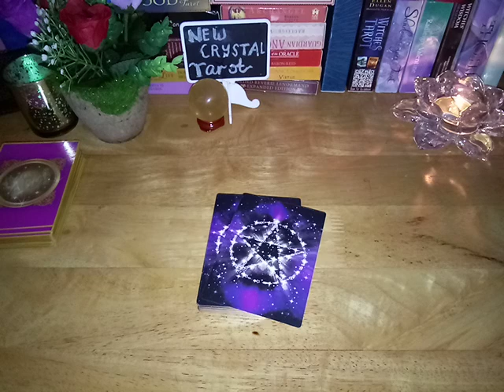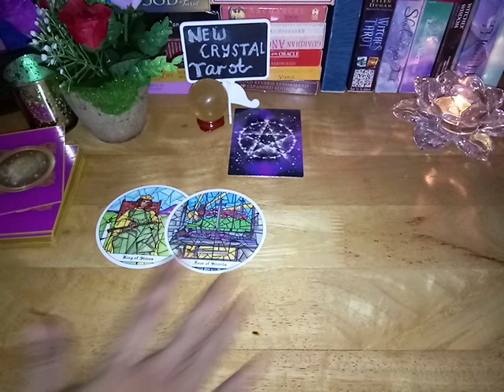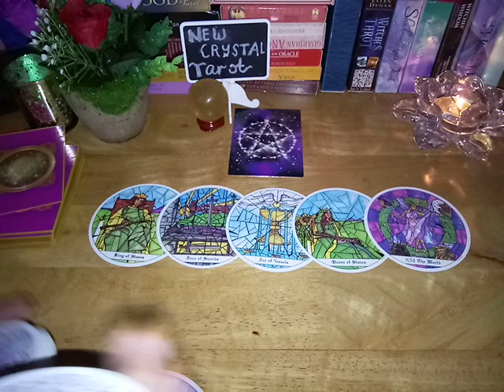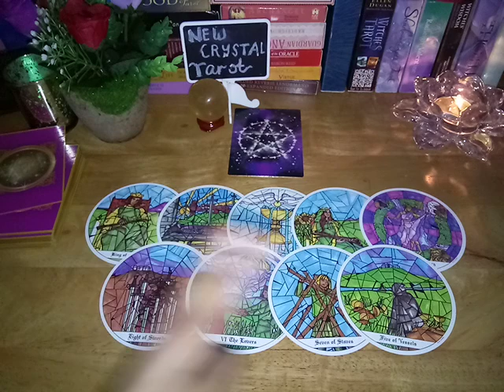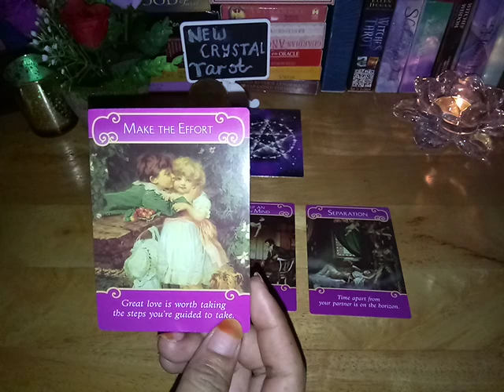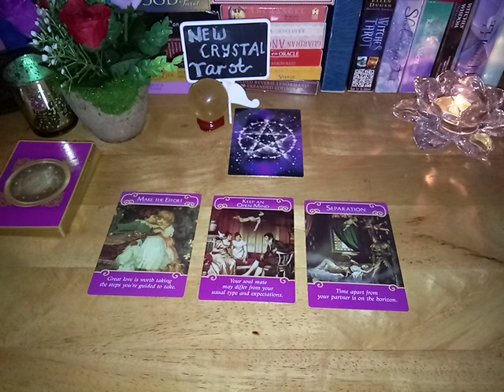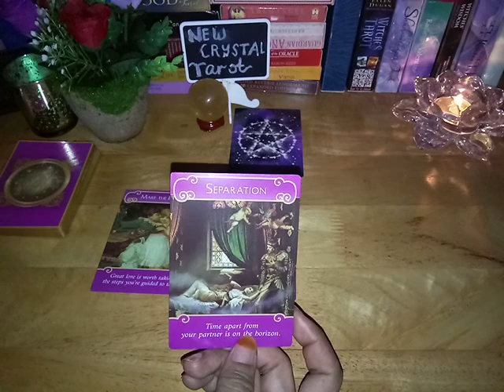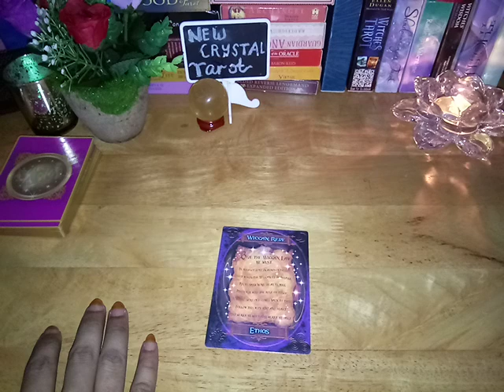Scorpio Januari 2020 Kehidupan, Keuangan, Percintaan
💌What's up : - (Untuk channel ini chat contact Line)
📩Line : crystaltarot